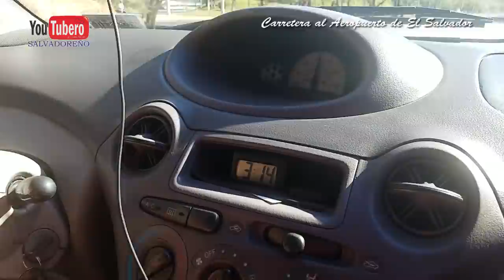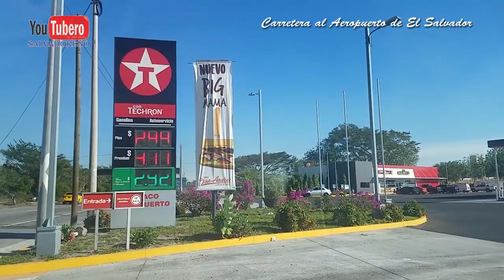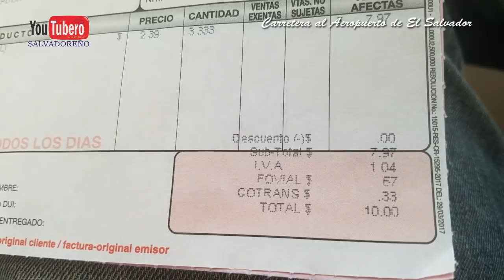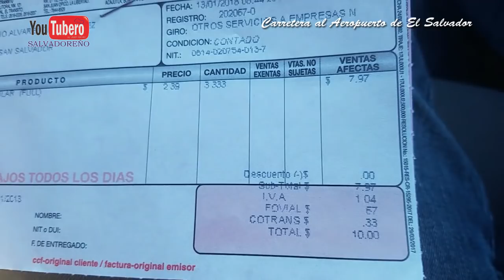Recorriendo la calle hacia el Aeropuerto Monseñor Romero El Salvador YS SVL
*CONTACTANOS*